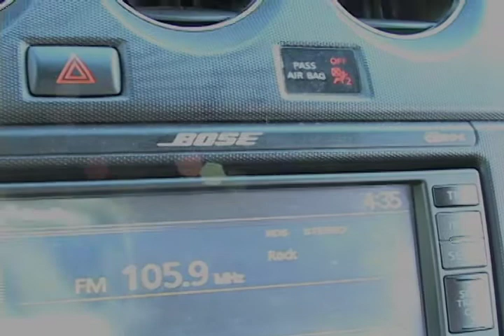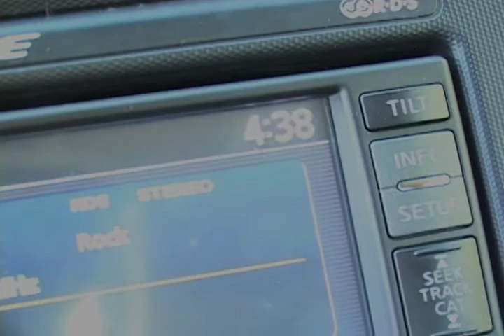The Tenure Myth and Teachers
Featured in this clip: Karl Kildow and Leticia Sullivant

LASOAP is an acronym for LIKE A SCAPEGOAT ON A PENDULUM a teacher-produced socio-political documentary which hopes to educate the public on what is really happening in America's public education system and to its educators.

Please View the LASOAP Documentary Contributors clip for more detailed information about participants in this film.

All participants were unpaid. They all volunteered their time and opinions. There were NO scripts or "retakes". NONE of the teachers were filmed DURING the school year. If they were filmed in their classroom, it was on the weekend and/or during the summer.

For Information on the CREW for this film, please watch the LASOAP END CREDITS clip.

To support our cause, join The 6% Club [ see our youtube video]. It is free. This film and the Six Percent Club are on facebook. Join the discussion and the education reformation and restoration movement of the century.